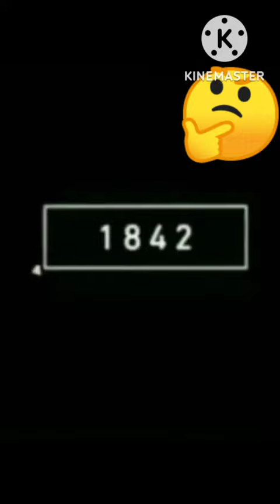2022 spider and 7000 bce spider 😲👈👈 mythologykingmkshort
Hello guys 😊😊😊😊

2022 spider and 7000 bce spider 😲👈👈 mythologykingmkshort